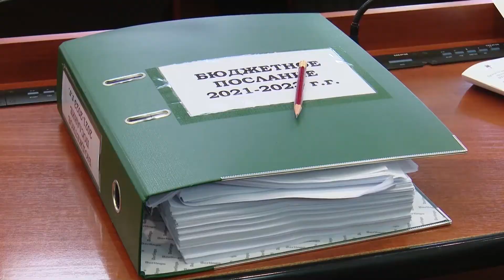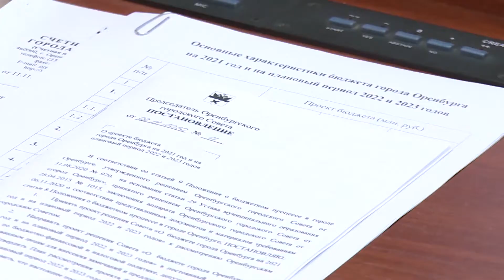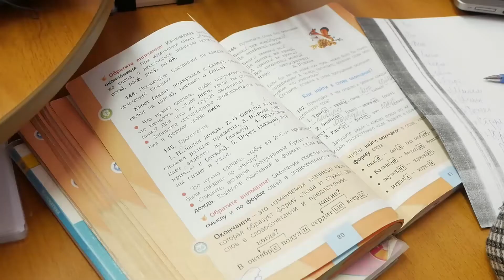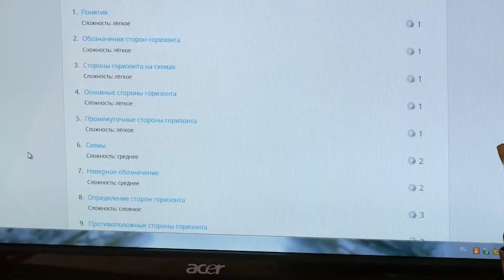Бюджет Оренбурга на предстоящие три года спланирован бездефицитным